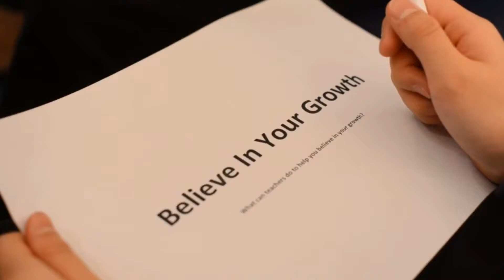베일러 국제학교 클럽활동